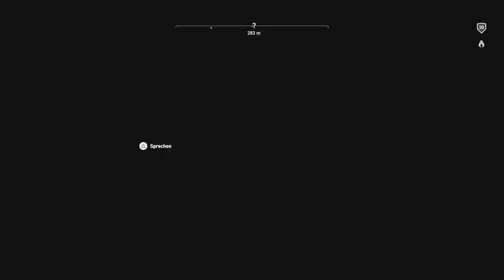Assassin's Creed Origins #93 Schadyas Ruhe